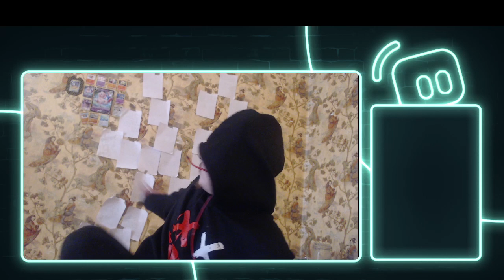adhd and aphantasia: my experiences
hello there everybody. in this video we go over my experiences living with adhd and aphantasia. enjoy.